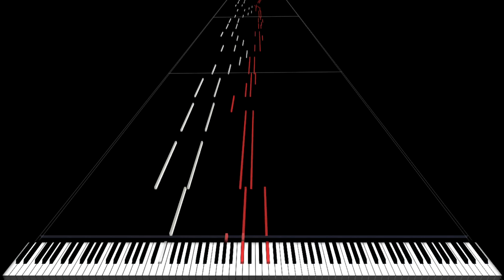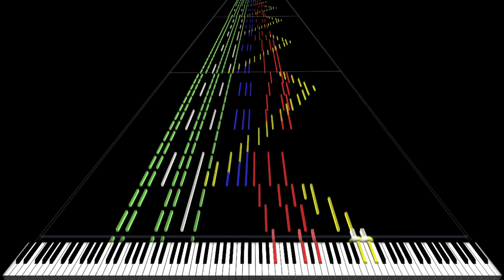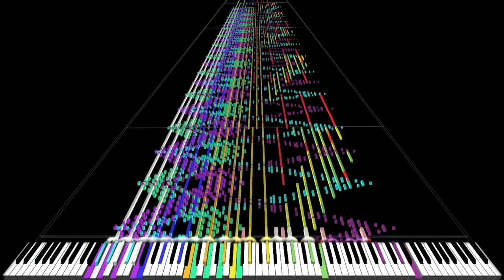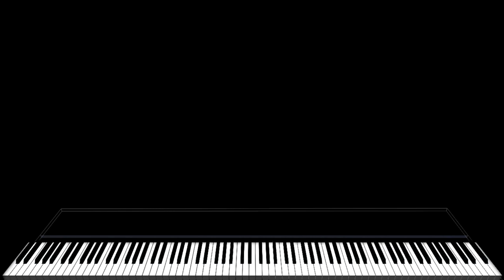[Black MIDI] NGAHHH!! & Spear of Justice - Daniel Gregory - 70k notes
MIDI by: Daniel Gregory
Soundfont: Invictus Grand Piano - Remastered
Original video: N/A (deleted)